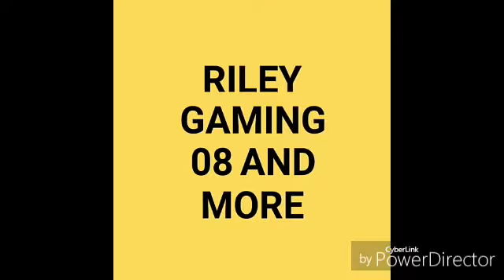Sonic mania is here tomorrow yay